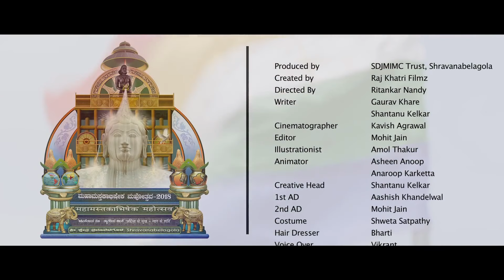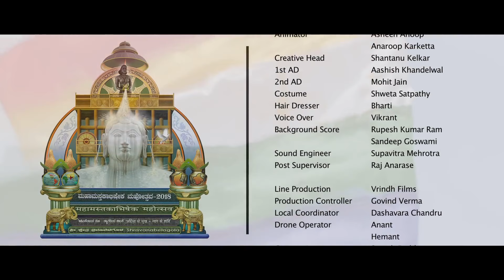Gommateshwara Bhagwan Bahubali